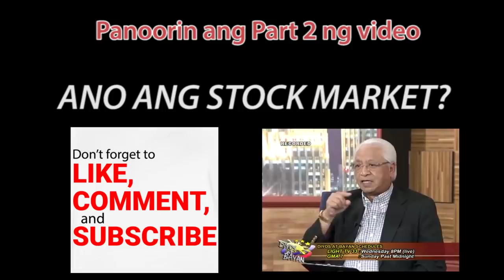Wage Earners | How To Save? - FJC (p2)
Paano makakapag-ipon kahit na ikaw ay small earner?

Mag-impok araw-araw ng Php30, ito ay may malaking epekto sa buhay pinansyal sa pag-iipon.

Iwasan din ang pagbili ng mga bagay na walang halaga.